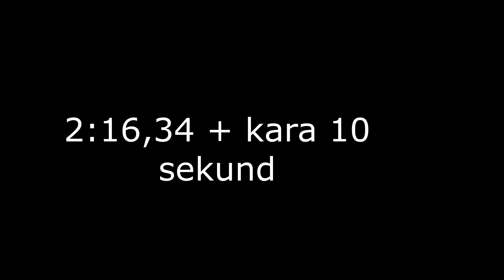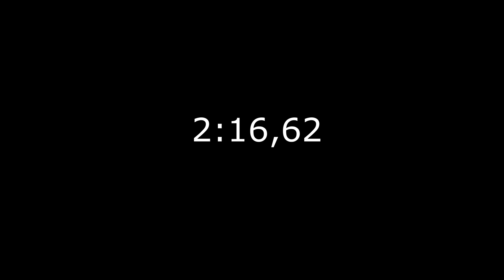SMT TYCHY 2020 RUNDA 3 Orłowski Raczek